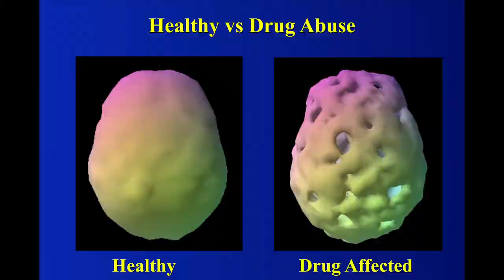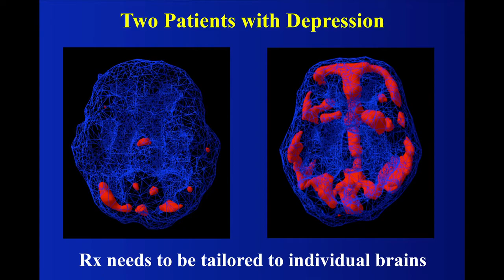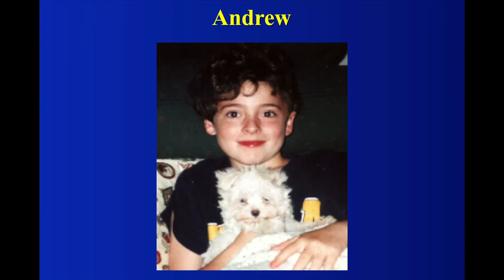Главный урок после 83,000 сканов мозга / Доктор Дэниель Амен (Русские Субтитры) TED на русском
💰Помочь переводам Рублем Доктор Дэниель Амен рассказывает о своем опыте работы с ОФЭКТ (Однофотонная эмиссионная компьютерная томография) и то какие знания и возможности она открыла